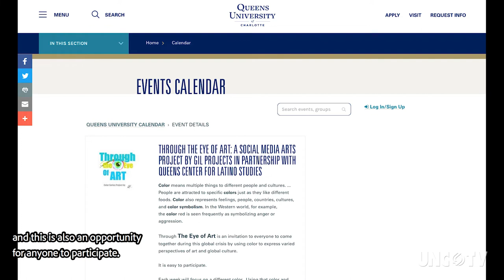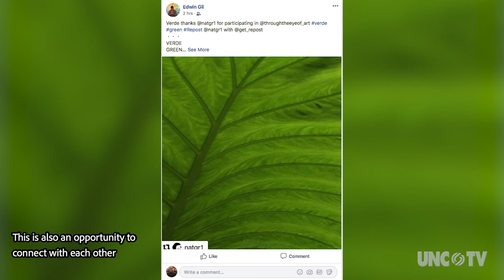Artist Edwin Gil is connecting art communities with his initiative, Through The Eye Of Art.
Charlotte-based artist Edwin Gil is connecting art communities across the world with his initiative, Through The Eye Of Art, which asks artists, creatives, and art lovers young and old to use one color to inspire a collective social art project.